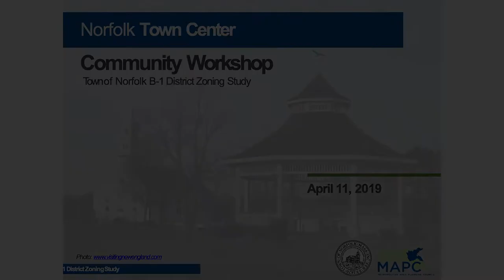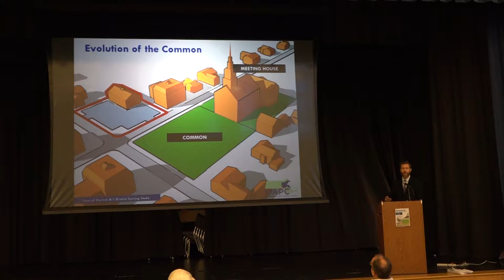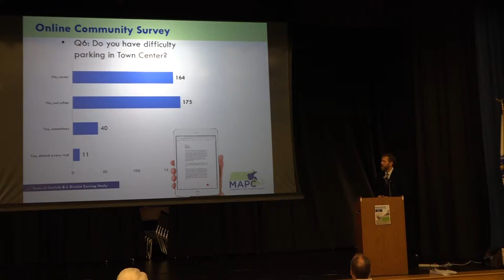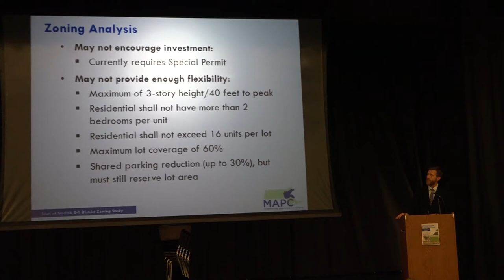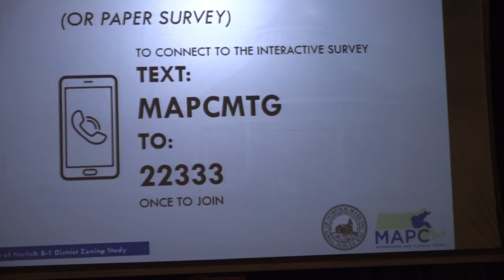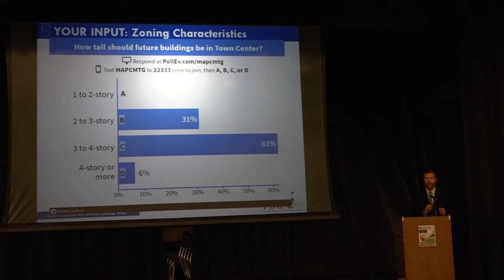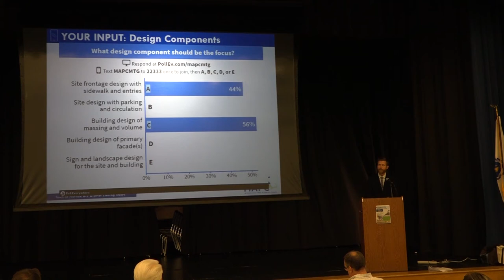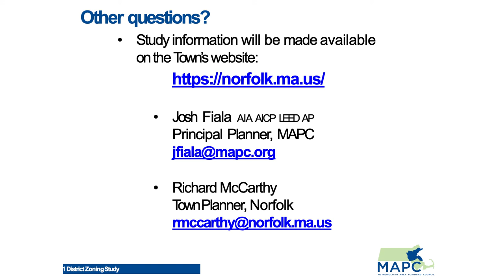Community Workshop: Norfolk Town Center (April 11, 2019)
A community workshop held to discuss zoning, design guidelines, and investment in Norfolk Town Center.

B-1 Zoning District Working Committee